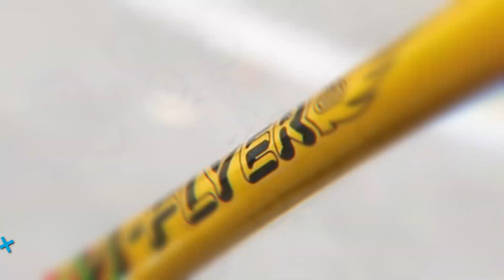SE Bikes 2021 OM Flyer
A staple in BMX for nearly as long as the sport has been in existence, the 26” OM Flyer was originally designed by and named after SE’s founder, Scot “Old Man” Breithaupt. This bike captures the essence of BMX's past four decades. It’s built to last with a retro-styled 4130 butted Cr-Mo frame featuring a classic looptail rear end. New this year are the wide, smooth rolling 26” x 2.4” SE Bozack tires. All hail the OM!